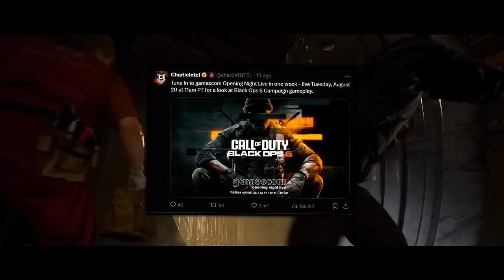Se FILTRÓ la CAMPAÑA de BLACK OPS 6 (Esto se salió de control)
HOY vamos a hablar sobre TODAS las FILTRACIONES de la CAMPAÑA de CALL OF DUTY BLACK OPS 6 que hemos tenido, ya que se han filtrado CASI TODAS las CINEMÁTICAS del juego.

🎬TODO lo que NO VISTE del GAMEPLAY de ZOMBIES de CALL OF DUTY BLACK OPS 6

🎶MÚSICA UTILIZADA EN ESTE VÍDEO 🎶:
- Nightshift TV - D r i v e F o r e v e r